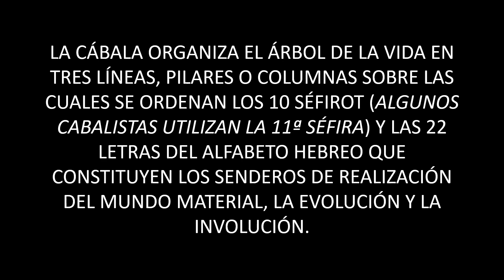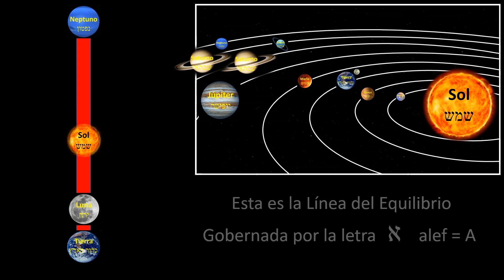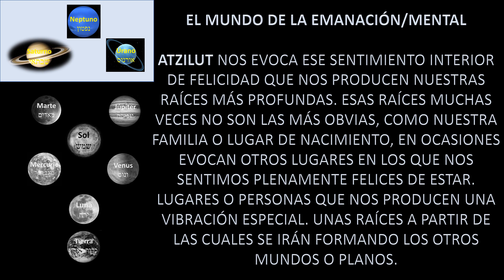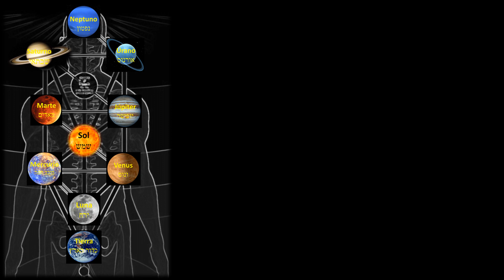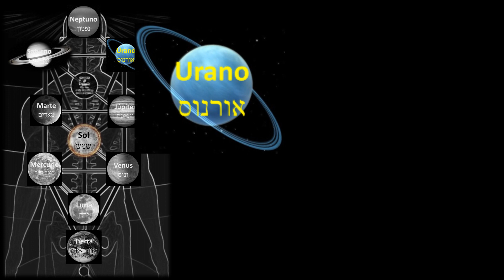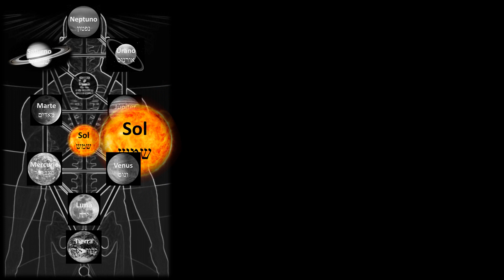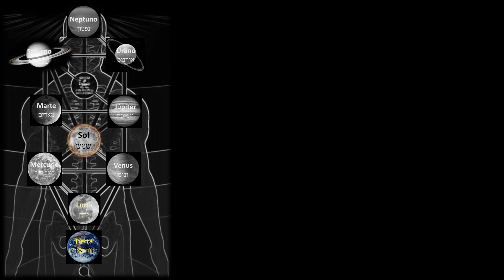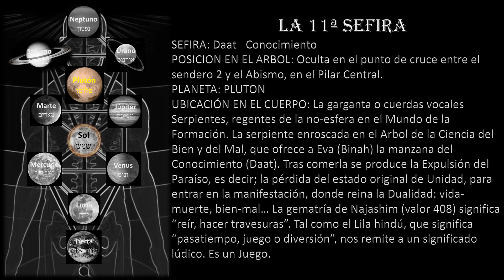El Árbol de la Vida Cabalistico - Los Planetas y El Cuerpo Humano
El Árbol de la Vida se representa en el conocido árbol sefirótico.
El mismo se compone de diez emanaciones espirituales por parte de Dios, a través de las cuales dio origen a todo lo existente. Estas diez emanaciones (llamadas cada una de manera individual sefirá, y en conjunto, sefirot), para formar el Árbol de la Vida se intercomunican a través de 22 senderos, cada uno ligado a cada una de las 22 letras del alfabeto hebreo.
Por lo tanto se cree que del estudio del alfabeto hebreo desciende el conocimiento posterior de la Cábala y, por lo tanto, la Iluminación. Es posible apreciar el detalle del desarrollo de este árbol, en los libros cabalísticos como el Sefer Yetzirá. Se trata de un compendio muy profundo que requiere instrucción adecuada y una guía erudita.
Los siete planetas del Sistema Solar son los siete Sephirotes y el triuno Sol Espiritual es la Corona Sephirótica. Estos Sephirotes viven y palpitan dentro de nuestra conciencia y tenemos que aprender a manipularlos y combinarlos en el maravilloso laboratorio de nuestro Universo Interior.
Gracias a lo Sephirotes se puede uno transformar en hombre; también hay Sephiras; así como hay Iones positivos hay Iones negativos. Necesitamos realizar esos Diez Sephirotes porque están aquí con nosotros, aquí y ahora. Esos diez Sephirotes realizados en un individuo le convierten en un Autorrealizado, parecen gemas preciosas incrustadas, es algo maravilloso.